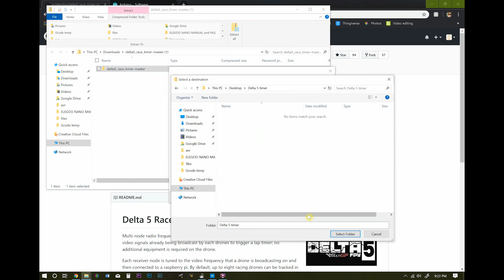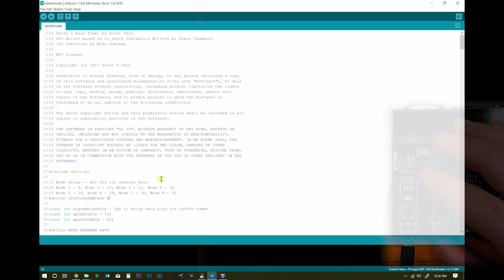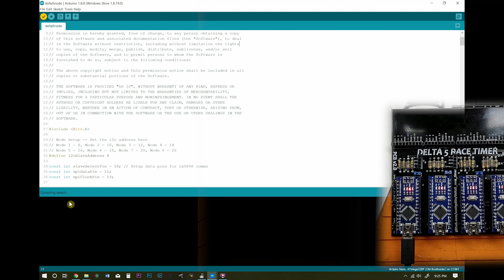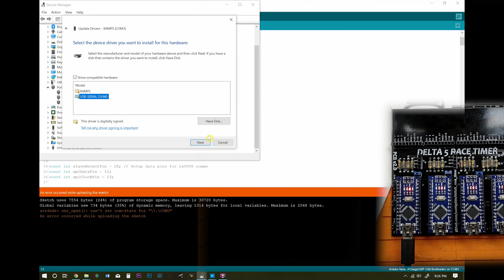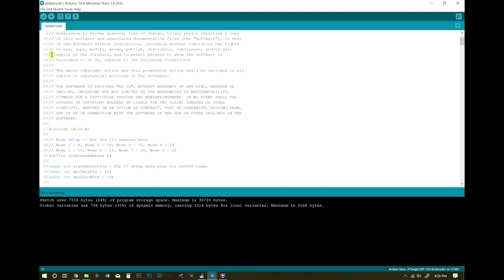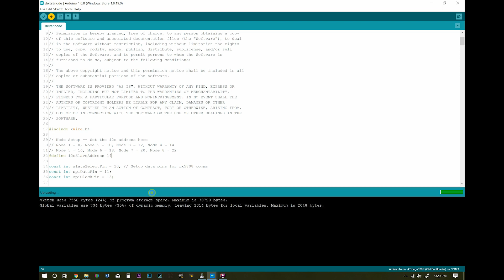Delta 5 Race Timer Build - Programming nodes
Welcome to my Delta 5 race timer build series. This is part two, i'll go over how to program the Arduino nano for each node of the receiver.

4 node main board (ask the FB group if anyone has extras for sale)
5x Arduino nano (order one per node)
Rx5808 module (order one per node, with SPI mod)
Resistor kit
Raspberry Pi 3b
16Gb Micro SD card
XT60 pigtail
Female to Female Dupont jumpers
Dupont headers and sockets
2pin jumpers
m3x30 screws (1-4 node case)
m3x50 screws (6-8 node case)

I have created a Discord server to better help subscribers with troubleshooting their equipment. YouTube is very difficult to help people troubleshoot.

Thank you and keep flying!